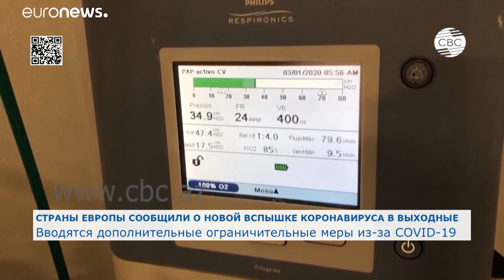Страны Европы сообщили о новой вспышке коронавируса в выходные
В Европе ситуация с распространением коронавирусной инфекции по-прежнему остается напряженной. В Великобритании за сутки COVID-19 выявили у 1200 человек. (00:47) Британские власти вводят внушительные штрафы за несоблюдение правил карантина. Речь идет о нелегальных молодежных вечеринках, насчитывающих более 30 участников. Размер штрафа может достигать 10 тысяч фунтов стерлингов. Наряду с этим власти Великобритании подтвердили, что в сентябре дети всех возрастов вернутся к занятиям в школах. В Шотландии, где традиционно учебный год начинается раньше, учебные заведения уже распахнули свои двери. Маски должны носить все, в том числе дети старше 12 лет, - уточнили во Всемирной организации здравоохранения.  Между тем, из Германии приходят тревожные сообщения о том, что школы становятся очагами распространения вируса. Немецкие школьники вернулись к учебе две недели назад, и с тех пор, по сообщению властей только в Берлине из 825 общеобразовательных учреждений в 41-ой зафиксированы случаи заболевания COVİD-19. Сотни школьников и учителей отправлены в карантин. (00:57) Массовые мероприятия в стране пока разрешены, под вопросом оказались осенние фестивали. Во Франции, где школы откроются через неделю, дети старше 11 лет в обязательном порядке должны будут находиться на территории учебных заведений в масках. В стране зафиксировано более 242 новых случаев заражения коронавирусом. За последние сутки число зараженных не изменилось.

 В Италии за сутки выявлено более тысячи новых случаев. Это самый высокий показатель после снятия карантинных мер. По мнению экспертов, виной всему – пора отпусков. В летние  месяцы отдыхающие уделяют меньше внимания мерам профилактики.

екомендуют гражданам не паниковать и следовать всеобщим рекомендациям.